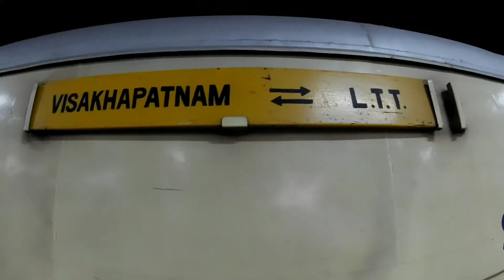Secunderabad to Puri Complete train Journey 🚂 | Jagannath Temple🛕 | Hyderabad to Puri | Day-1